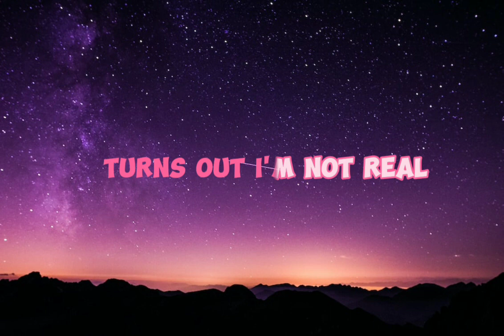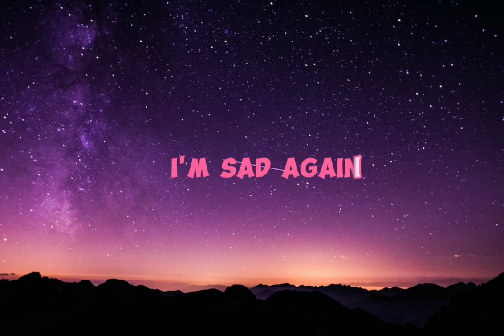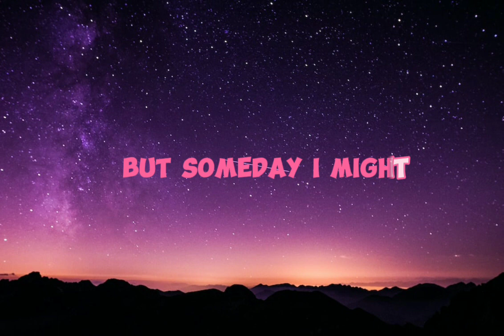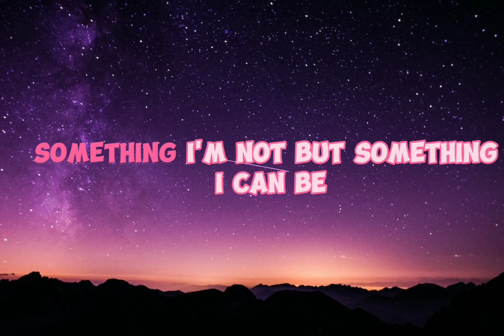Billie Eilish - What Was I Made For? Karaoke